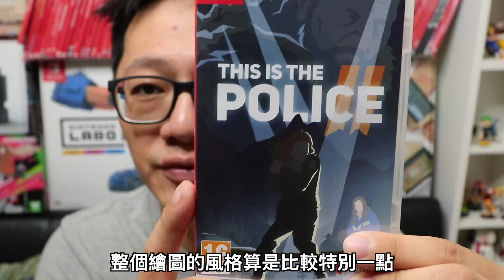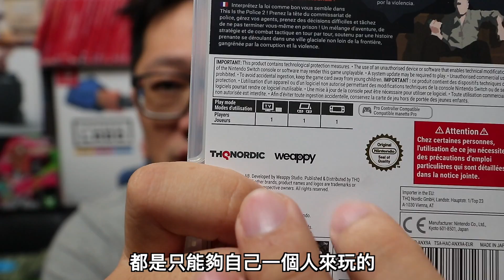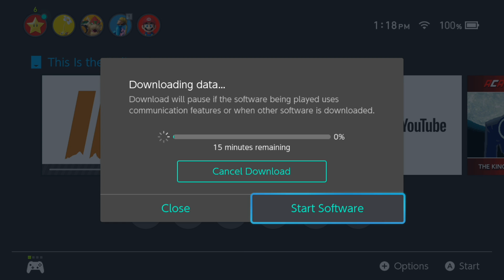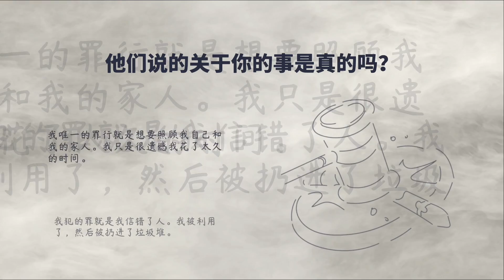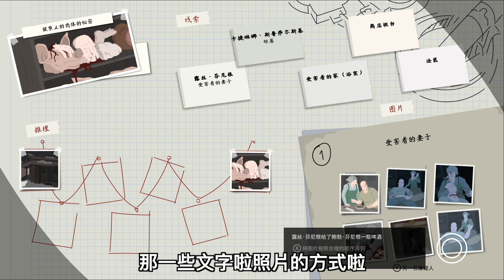【開箱趣】身為警察2 THIS IS THE POLICE 2 Nintendo Switch開箱加強版系列#80〈羅卡Rocca〉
這次充滿著好奇心來開箱這一款遊戲，整個風格有別於一般遊戲帶來的感覺，算是MINECRAFT STORY MODE的警察版吧!?來看看吧！

上一部影片 蜂蜜檸檬煮泡麵能吃嗎

✔熱門影片:
無法線上對戰?進不去eShop?快看!!

✔攝影工具:
Canon 80D +15-55 F3.5-5.6 + 10-22 F3.5-4.5 + 24-105L F4 + 50 F1.8
SONY RX100M5A
GOPRO HERO5 Black
iPhone SE
Mavic Air
Rode VideoMic
Rode VideoMicro